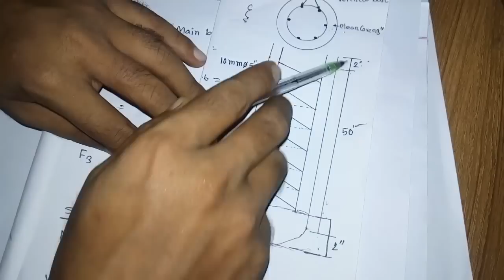How to know pile estimate (Reinforcement)? ||Part-01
In This tutorial , i tech how to you calculate or know of pile estimate of sand, cement , reinforcement and stone, and step by step i show it.
i think if you see this video you will learn perfectly.